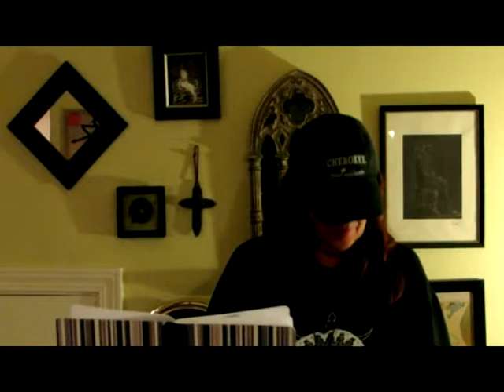3088 016 HealthWealthandHappinessShow EP16 HWH Pam O'Daniel